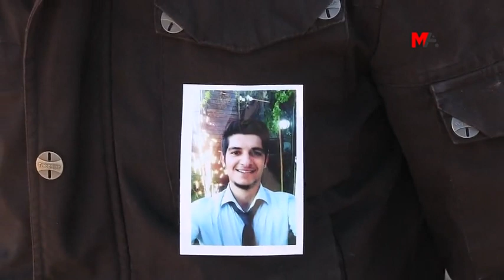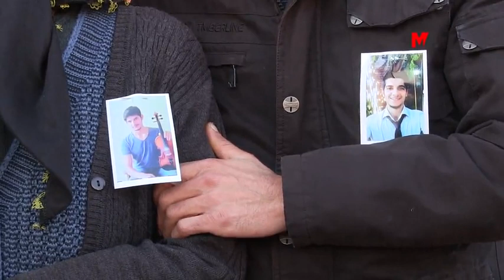Vurulduğu yerde ağıt yaktı: Kemalim şehit düştüğün yer burası mı?